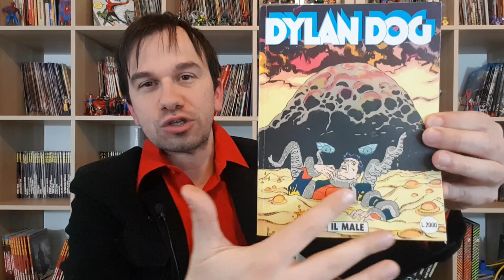DYLAN DOG 51 Il Male - Recensione del mio PRIMO DYLAN DOG [Retrò Dylan]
!!!APRI TUTTO!!!

Il mio primo Dylan Dog è stato il numero 51: Il Male
e il vostro primo incontro con l'indagatore dell'incubo quando è stato? quanti anni avevate?

ACQUISTA DAI SEGUENTI LINK Amazon

Dylan Dog 51 IL MALE

e invece vuoi Acquistare i primi tre numeri a colori in un'edizione da libreria, clicca su questo link (contribuirai a sostenere il mio canale)